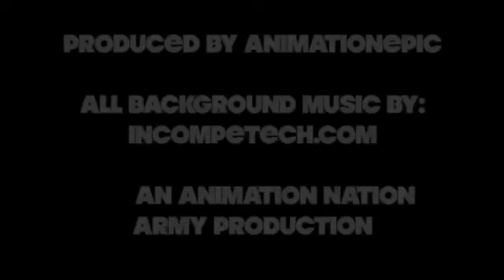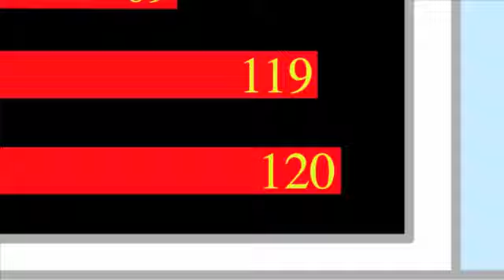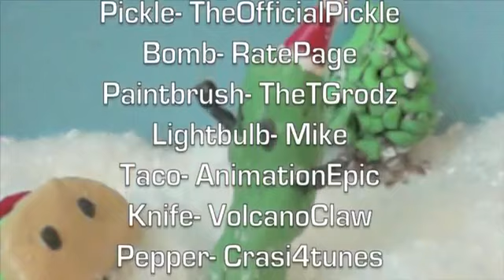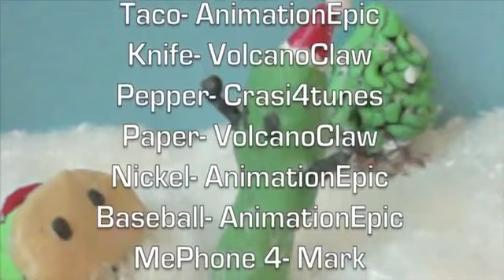(9 Days) “The Snowdown” | Inanimate Insanity S1E9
Baby it's cold outside!  Snowy, icy, but it's still tollerable enough for a contest!  With another elimination, 8 contestants remain, all of them have a 1/8 chance of winning 1,000,000 dollars!  But not even a Christmas miracle can guarentee their immunity!

Special thanks to Brian (FallingWithStyle1995) for putting together the Island of Misfit Objects song, it came out great!